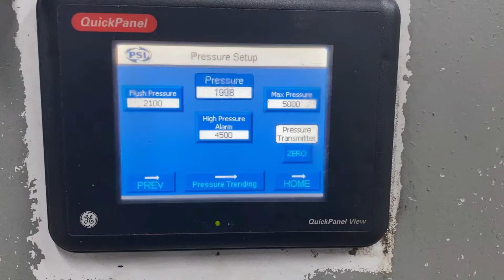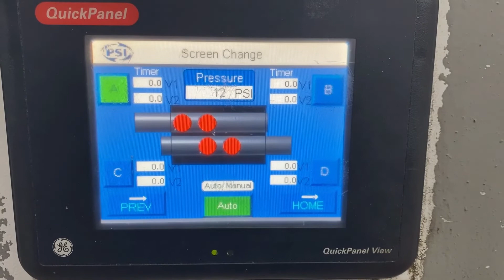PSI CSC-148BF Back Flushing Screen Changer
Today Arlington Machinery tested a continuous screen changer. These screen changers have more efficient flow rate than typical slide plate screen changers.  These screen changers are designed to filter material in an extrusion process